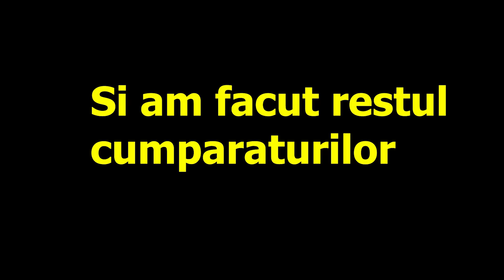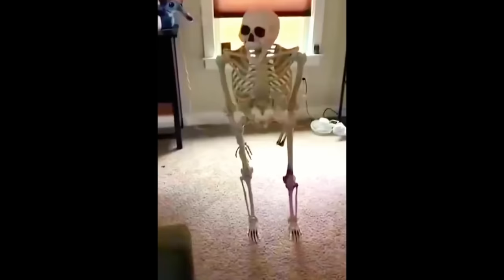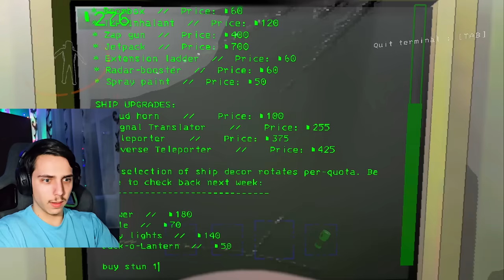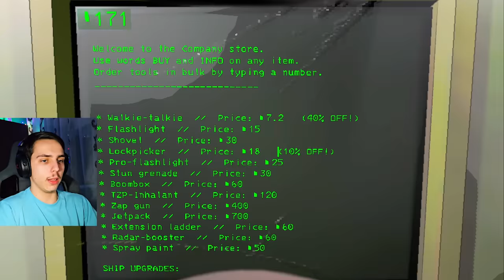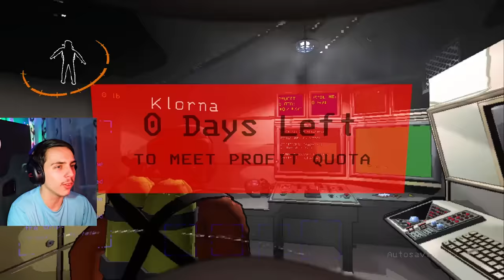Cea mai MARE GRESEALA..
🔴O aventura alaturi de @Draculass si @Klorna1 😁

🎬Video editat de Norbi (intro by me)

TAG-uri, ignora-le !

JOCURI HORROR ROMANIA CREEPY SCARY MINECRAFT ROBLOX FANTOME PARANORMAL DOCUMENTAR SLENDER MAN SIREN HEAD CARTOON CAT FNaF PHASMOPHOBIA HUGGY WUGGY LEGENDE FACE REAVEAL INSANITY ISILENT IRAPHAHELL XSLAYDER IHATEPINK IUGIN HIGHMAN STRESU JUSTITIARUL DE BERCENI GAMING BACKROOMS RAZBOI MAXINFINITE BACKROOMS MINECITY NEXTBOTS LA 3 DIMINEATA CHOO CHOO CHARLES PROJECT POPPY PLAYTIME DOORS 2 SONS OF THE FOREST UPDATE LIFE OF LUXURY REACTIE OHIO GARTEN OF BANBAN 2 3 4 5 CAPRA DIN OHIO SECURITY BREACH BABY IN YELLOW COPILUL SECRETE SKIBIDI WC MCDONALDS GRIMACE LETHAL COMPANY ROMANIA